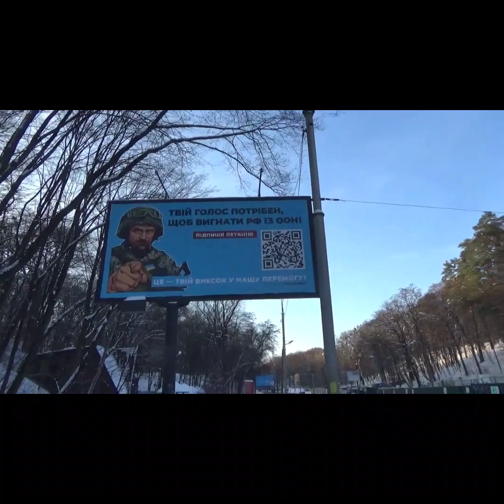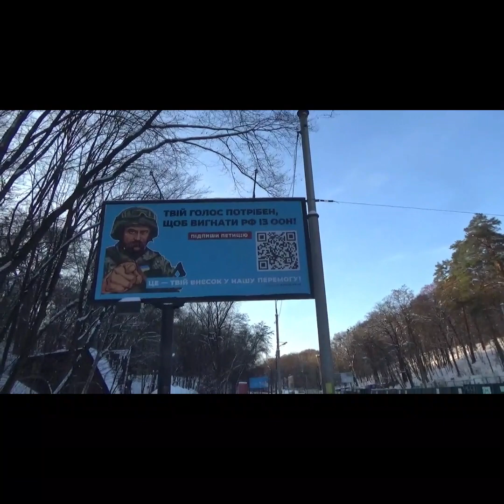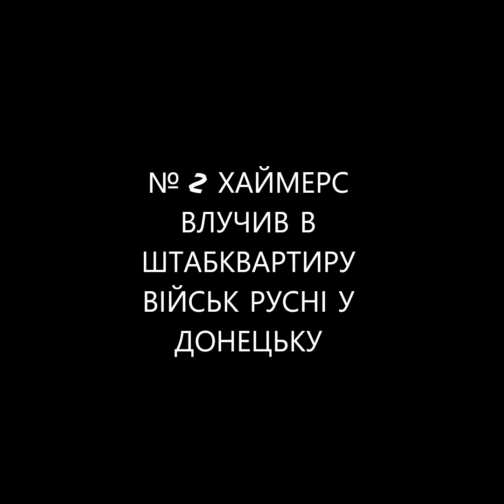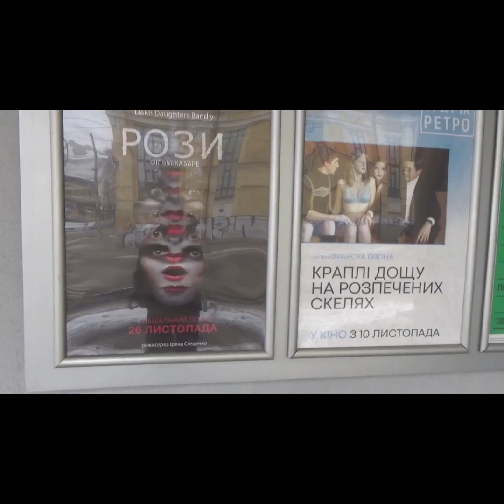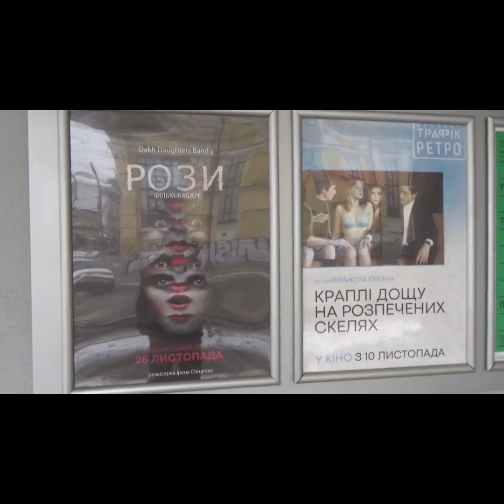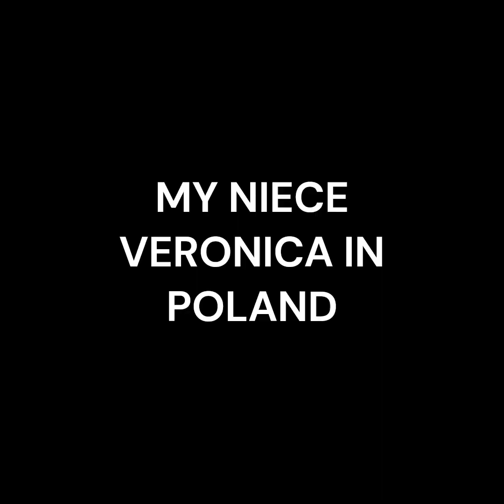Halaziuk UK news the 5th December 2022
@ GALAZUIK UK NEWS від 5 грудня 2022 року має наступні 5 новиних сюжети ...перший ..виключеня РФ з ООН... другий..влучання ХАЙМЕРСА в штаб армії русні ЗА АДРЕСОЮ вулиця Університетська 97 та готель Турист нині АТЛАС на мапі ГУГЛ ЗЕМЛЯ в окупованному ДОНЕЦЬКУ третій сюжет...ФОРТЕЦІ ДОБРА ТА ЩИРОСТІ проти фортець КОРУПЦІЇ ТА БРЕХНІ. четверта...ТЕМНІ ТА СВІТЛІ СТОРОНИ СВЯТКУВАННЯ 300 РІЧЧЯ ГЕОРГІЯ СКОВОРОДИ... 5-ИЙ СЮЖЕТ з царини культри. МІЙ ОГЛЯД українського нового фільму РОЗИ РОЗИ РОЗИ. В ЦЬОМУ БЛОКУ НОВИН я згадую пастора СЕРГІЯ КОСЯКА та ЛІНУ КУЩ...родину ЧЕРКАС... мою рідну племіницю ВЕРОНІКУ ГАЛАЗЮК їх домогу мені в ці скрутні часи наступу сил зла на фортеці добра. щирості.. світла ... правди...
мій номер картки
 Пріват банку
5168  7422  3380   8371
ГАЛАЗЮК ОЛЕГ ДМИТРОВИЧ
5 news stories ... the first .. the exclusion of the Russian Federation from the UN ... the second .. the hitting of HYMERS in the headquarters of the Russian army BY ADDRESS 97 University Street and Hotel Turist now ATLAS on the Google Earth map in occupied Donetsk the third plot... FORTRESSES OF KINDNESS AND SINCERENESS against the fortresses of CORRUPTION AND LIES. the fourth... THE DARK AND LIGHT SIDES OF THE 300TH ANNIVERSARY CELEBRATION OF GEORGIA SKOVORODA... THE 5TH PLOT from the realm of culture... .MY REVIEW of the new Ukrainian film ROZI ROZI ROZI. IN THIS NEWS BLOCK I remember Pastor SERHIY KOSYAK and LINA KUSCH... the CHERKAS family... my own niece VERONIKA GALAZYUK they will help me in these difficult times of the offensive the forces of evil in the fortress of good...sincerity...light...truth...
my card number
  Private bank
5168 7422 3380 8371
Oleg Dmytrovych HALAZYUK